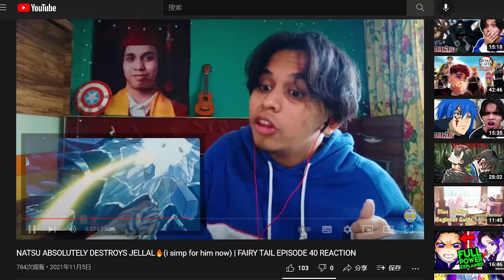THIS MAN SPANKED HER💀💀💀 | DEMON SLAYER SEASON 2 EPISODE 8 REACTION